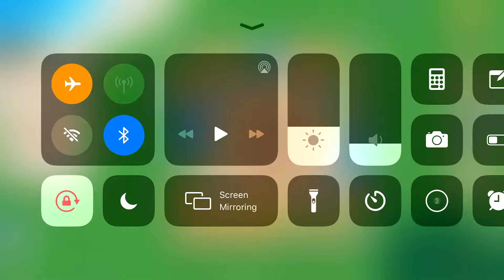Ohana Island Level 35